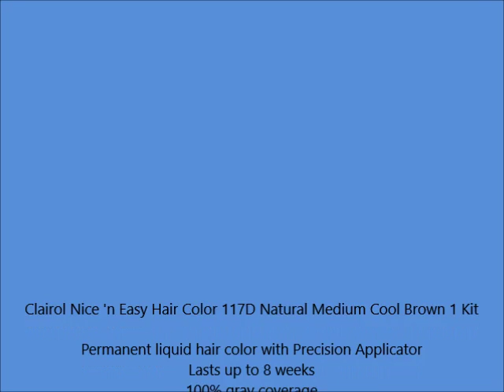Clairol Nice 'n Easy Hair Color 117D Natural Medium Cool Brown 1 Kit